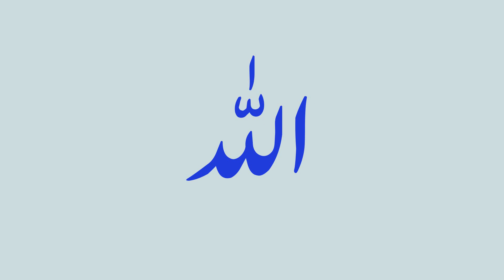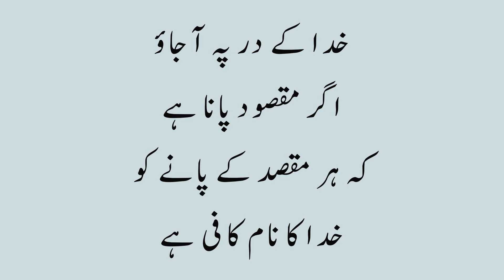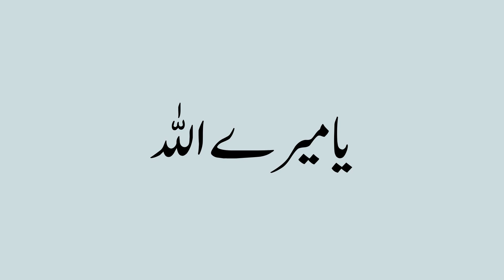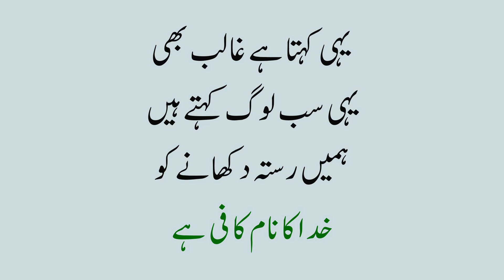Ya meray Allah